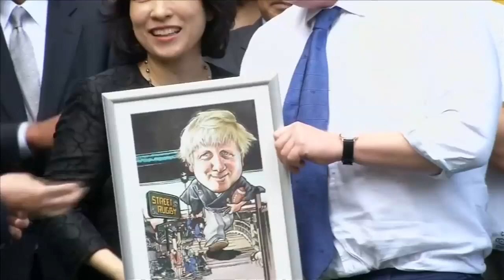Boris Johnson knocks a child to the ground in touch rugby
Boris Johnson knocks over a young boy in Tokyo while playing touch rugby. The Mayor of London is in Japan on a trade visit. Report by Sarah Duffy.

More stories from ODN:

Incredible footage: Giant panda gives birth to twin cubs at Toronto Zoo
Pope Francis apologises for recent scandals that have rocked the Vatican and Rome
Bond actor Daniel Craig visits mines in Cyprus on UN mission
Oscar Pistorius home turned into party house, "decorated in honour of" Reeva death
World record attempt for the biggest group howling at the moon